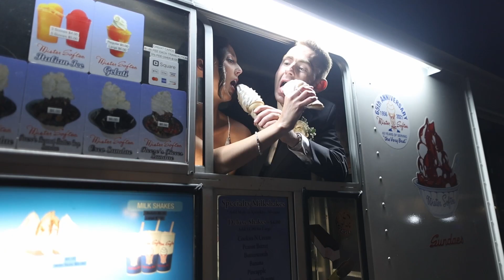Spring Wedding Teaser at Abbie Holmes Estate {Amber & Reno} Ocean View, NJ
From their first meeting on the Cape May Whale Watcher to their wedding day at Abbie Holmes Estate, Amber & Reno's love story is one for the books! Take a peek at the teaser from their celebration.

📍 The Abbie Holmes Estate
👰 Free Love Bridal
👗 Birdy Grey
🤵 Men's Wearhouse
💈💄 Salon Bridgette
💐 Black Dahlia
🍰 Chey’s Cake Confections
🍦 Mr. Softee Ice Cream
🎙️ SMASH Entertainment
♫ String Heart by Petya Ivanova